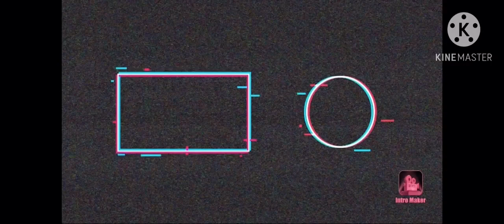MineCraft RolePlay Behind The Scenes GamePlay Part11